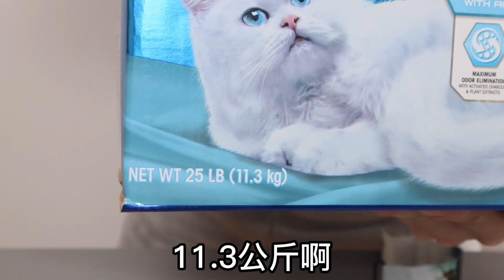用紙做的手錶：能暴力拉扯，還不怕水？ 【小海來了fly】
用紙做的手錶居然這麼堅韌